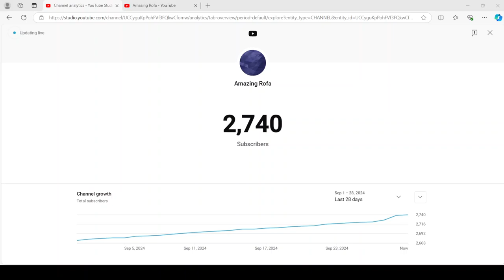Thank you on 2.74K subscribers.